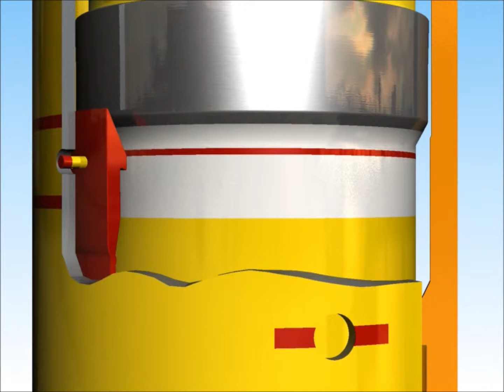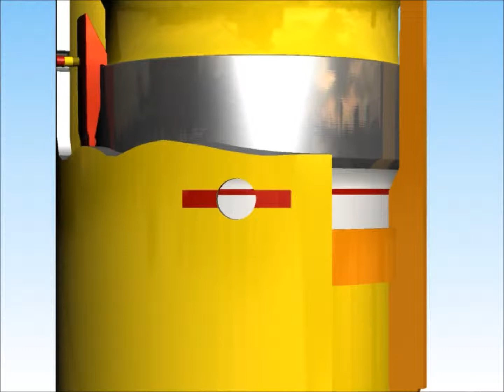Spring lok engagement video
Video showing Spring lok engagement.